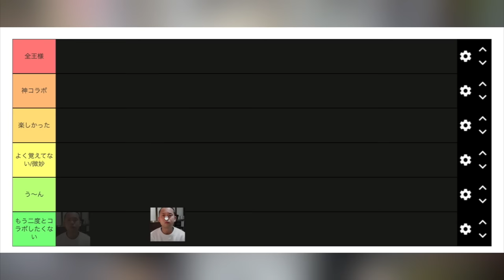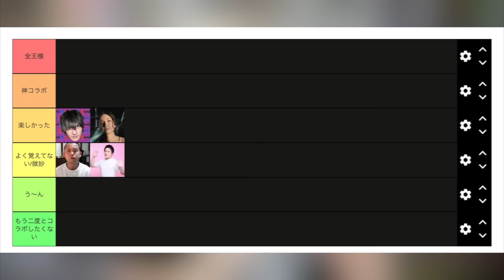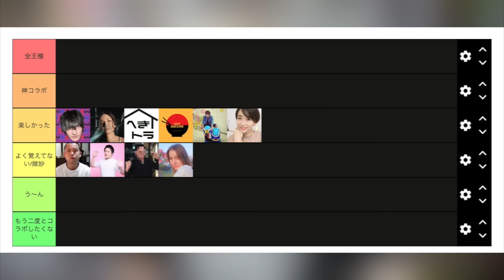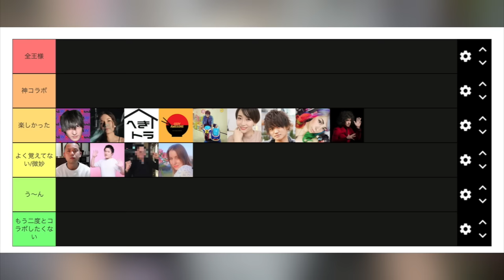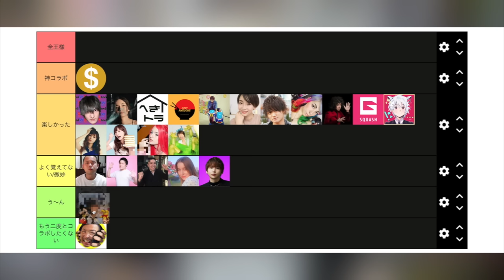今までコラボしたYouTuberを格付けしてみた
【SNSなど】